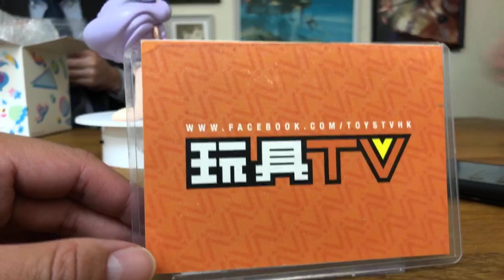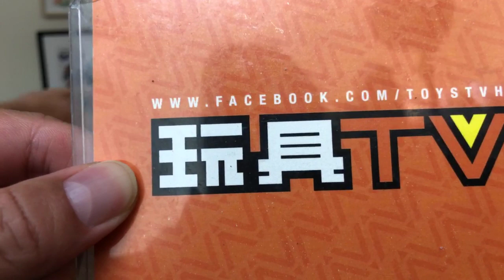「爆玩具」Takara Tomy Diaclone DA-42 TRIVERS TRIJETER, DA-43 WARUDER RAIDER “BUG HEAD” TOYSTV Unbox